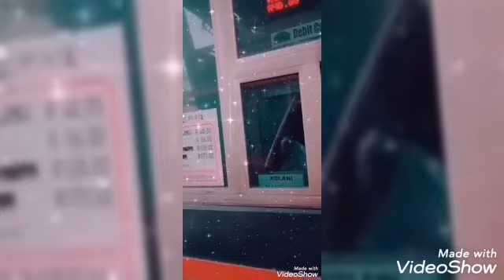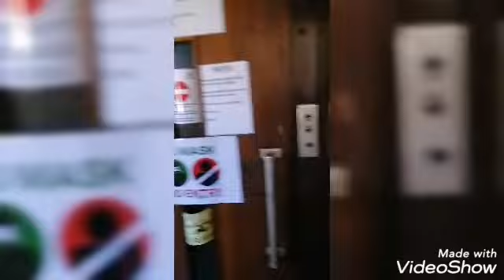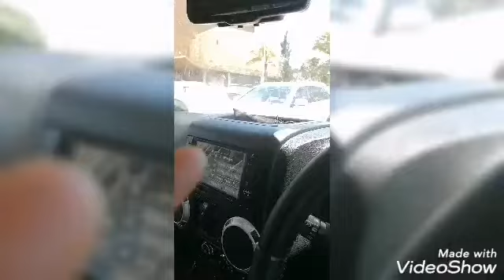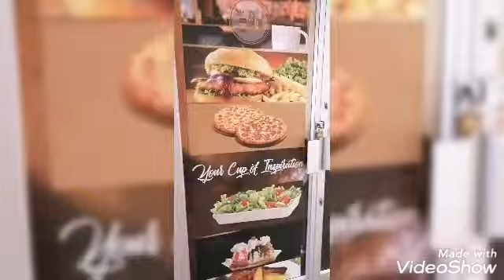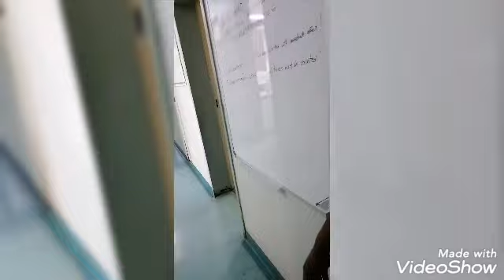Back to Witbank, Emalahleni, Mpumalanga after 9yrs.